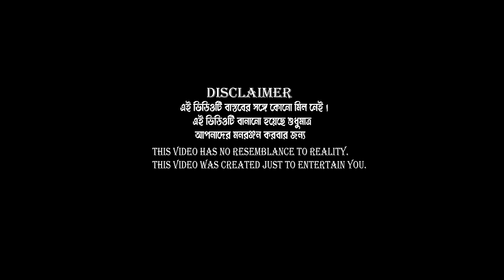পিঁয়াজ কেলেঙ্কারি ||Piyaj Kelenkari Bangla Dukher Natok |বাংলা দুঃখের নাটক |Swapna TV New Video 2024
অভিনয়ে...সাদিকুল,রায়মা,রাজ,তানিয়া,টুটুল
Language: Bengali